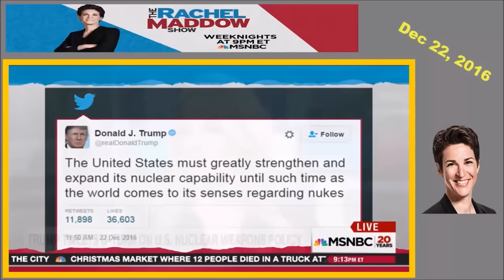Rachel Maddow demonstrates her lack of knowledge on nuclear weapons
Rachel Maddow vs. Kellyanne Conway, December 23, 2016